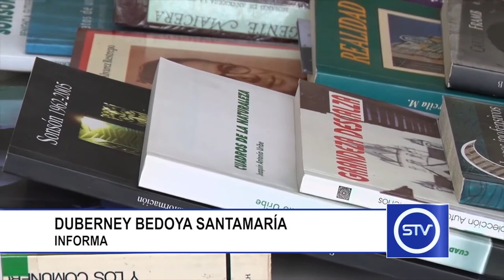SONSÓN CELEBRÓ SU QUINTA FIESTA DE LA PALABRA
Entre el 17 y el 21 de octubre Sonsón celebró la quinta versión de la Fiesta de la Palabra.